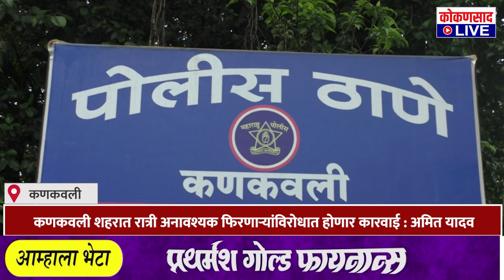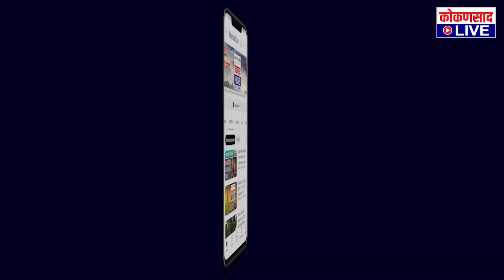कणकवलीत रात्री उशिरा कामाशिवाय फिरताय..? | बातमी बघाच